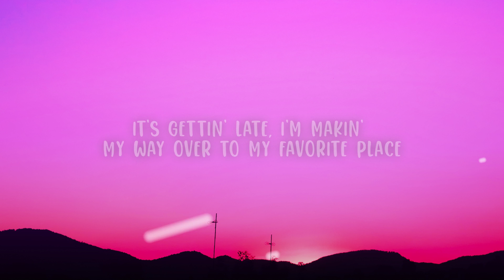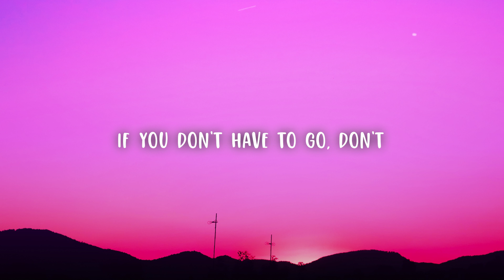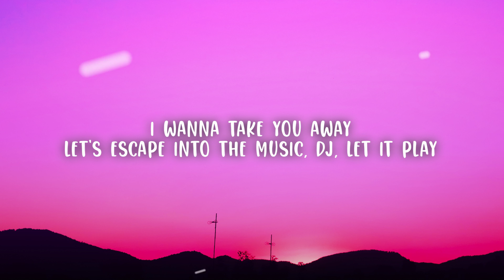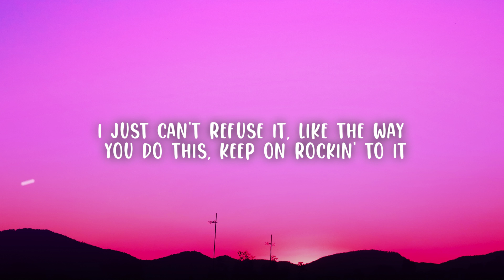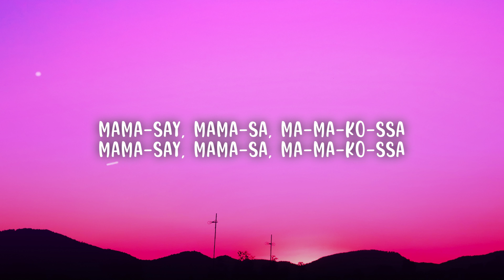Rihanna - Don't Stop The Music (Lyrics)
Rihanna - Don't Stop The Music
Stream/DL:

🎤 Lyrics:
[Intro: Rihanna]
Please don't stop the music (Music, music, music, music)

It's gettin' late, I'm making my way over to my favorite place
Who knew that you'd be up in here lookin' like you do
You're making stayin' over here impossible
Baby, I'ma say your aura is incredible
If you don't have to go, don't
[Pre-Chorus: Rihanna]

[Chorus: Rihanna]
I wanna take you away, let's escape into the music, DJ, let it play
I just can't refuse it, like the way you do this
Please don't stop the, please don't stop the, please don't stop the music

[Outro: Michael Jackson & Rihanna]
Mama-say, mama-sa, ma-ma-ko-ssa
Mama-say, mama-sa, ma-ma-ko-ssa
Mama-say, mama-sa, ma-ma-ko-ssa
Mama-say, mama-sa, ma-ma-ko-ssa